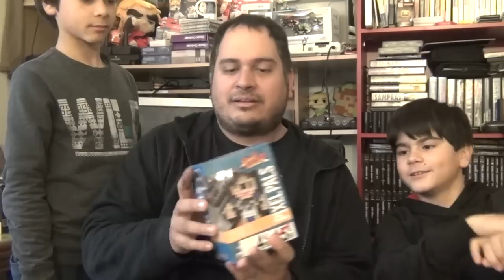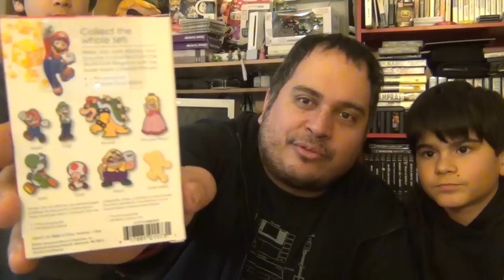Achats Micromania Nice 03.03.2018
Episode 26 : Retour sur mes achats au Micromania de la galerie commerciale Nicetoile, des produits soldés pour la plupart, pour un total de moins de 40€.
Souvent décrié, Micromania reste un incontournable des produits dérivés geek. La fusion avec Zing Pop Culture prouve le développement de ce secteur afin d''élargir sa clientèle.